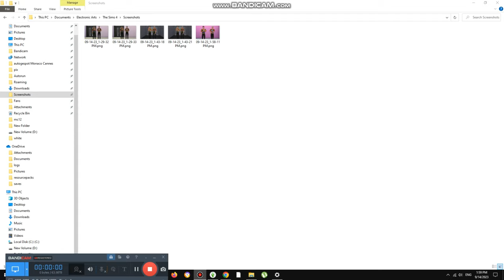Guesting Mason's Dance Moves {6,315}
Today we are guesting mason's dance moves and he is getting better at it